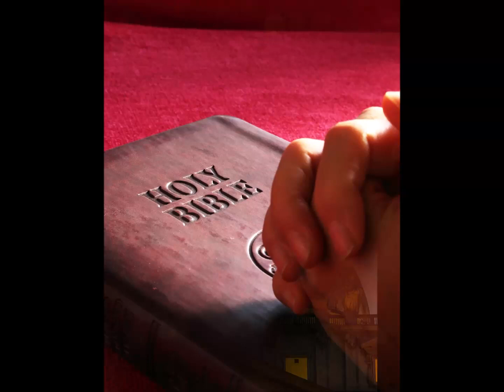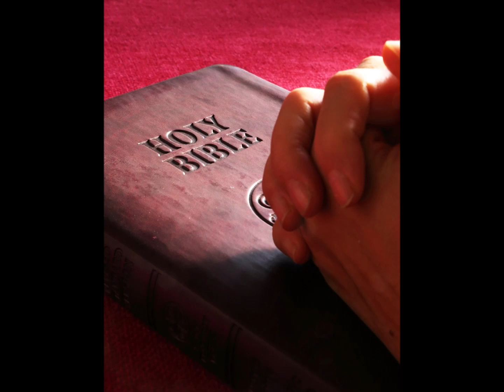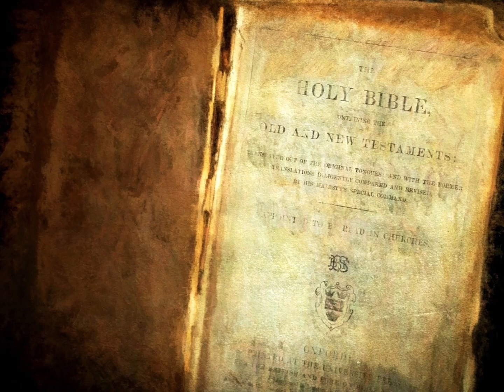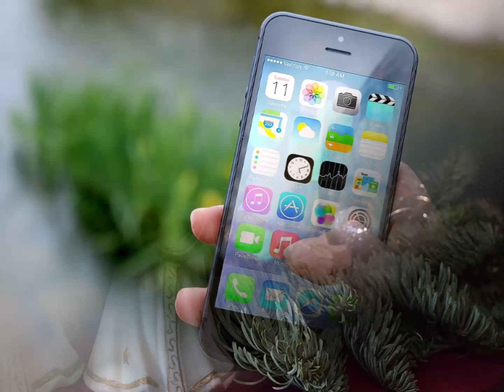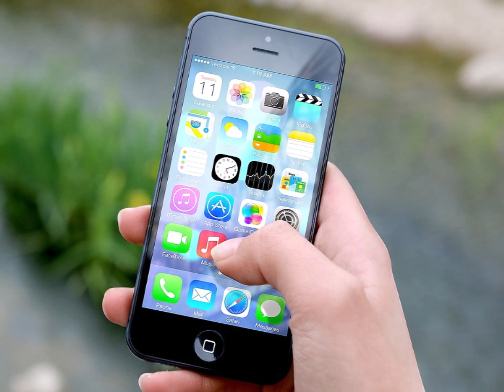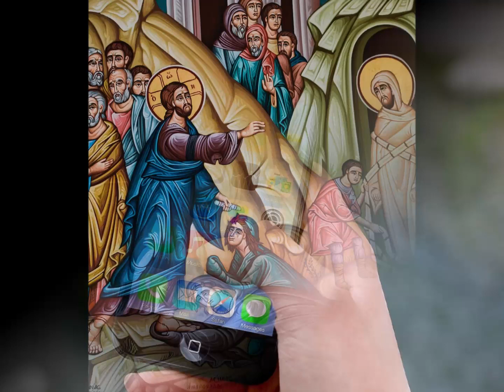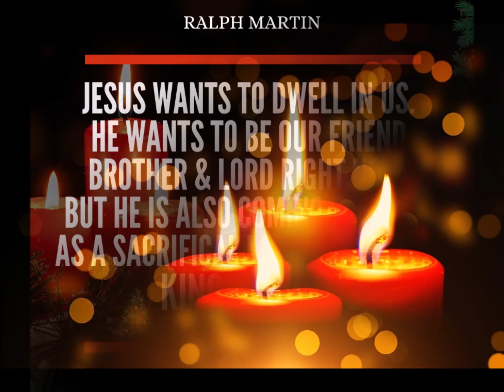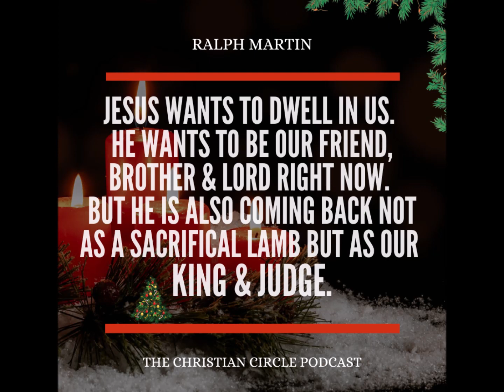The Christian Circle Podcast: 104 Advent: Is Jesus Coming Again?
In this episode, Ralph Martin talks to us about Advent and Is Jesus Coming Again? He explains:
i. Is Jesus coming again? What is the evidence of this biblically?
ii. Is he coming in our hearts or is He physically returning?
iii. What are the signs of His coming & why should it matter to everyday Christians?
iv. How do we prepare for His coming?